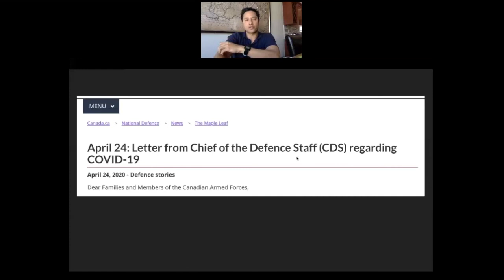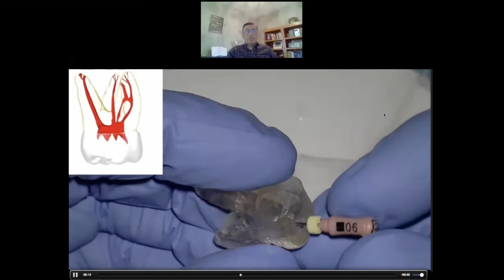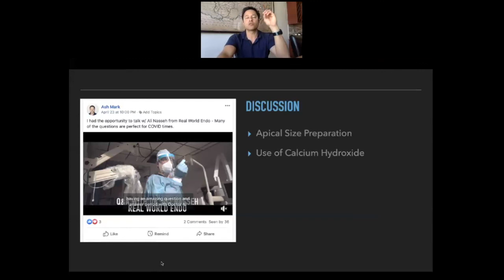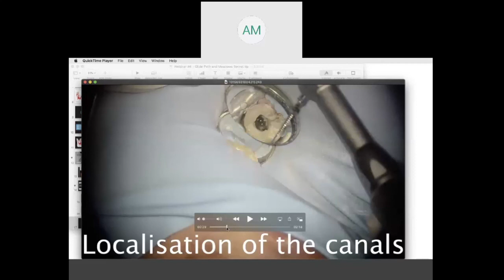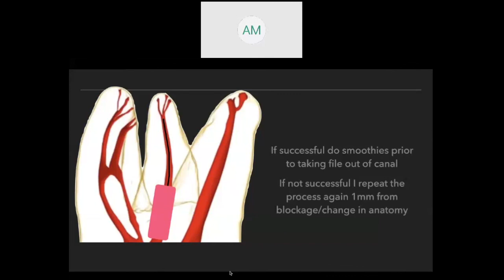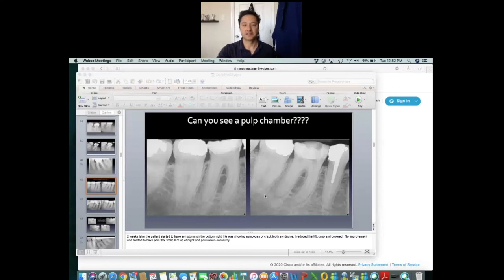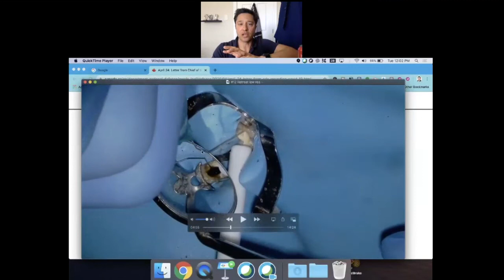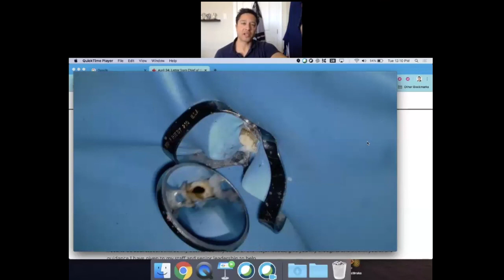COVID Endo Webinar Series #4 -Glide Path and Deadstops